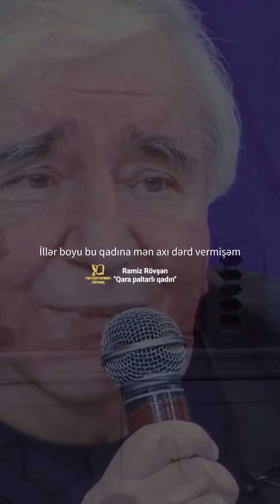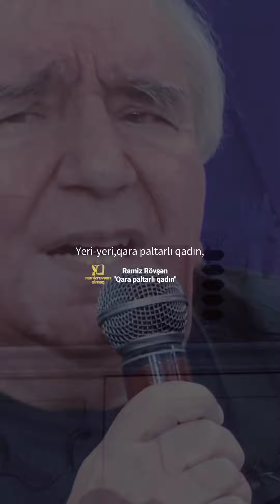Ramiz Rövşən- Qara paltarlı qadın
Kişilər bir olmur atam balası
Qorxağı var, igidi var,
Amma hər kişinin öləndən sonra
Qəbri üstdə ağlamağa
Bir qara paltarlı gözəl bir qadına ümidi var